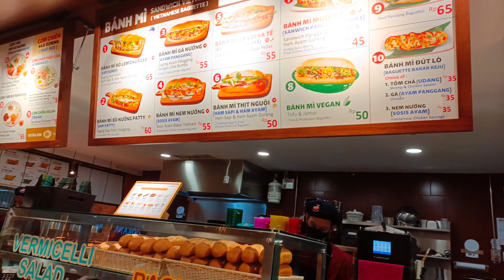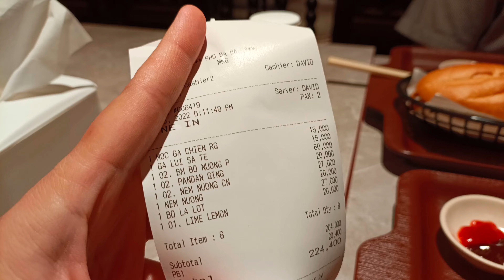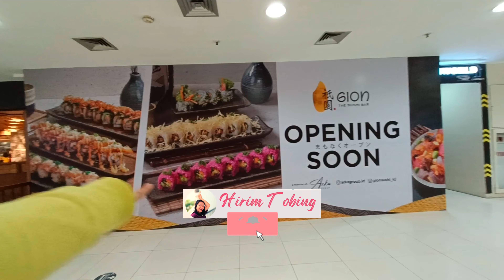PHO BA BA Kelapa Gading Restoran Vietnam Baru Buka! Konsepnya Self Service! Sate2annya ENAK SEMUAAA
PHO BA BA Baru Buka di Kelapa Gading! Restoran Vietnam dengan konsep self service, kita bisa lihat menu yang kita pesan seperti Pho atau Banh mi langsung dibuat di depan kita. Pilihan menunya ada banyak, kaya akan rempah2nya Vietnam.
Kamu wajib cobain guys!!